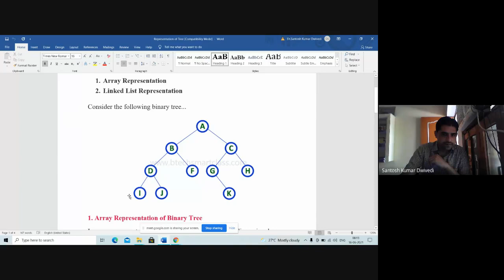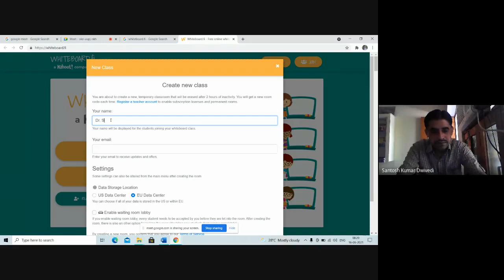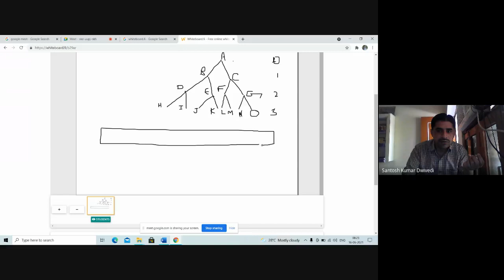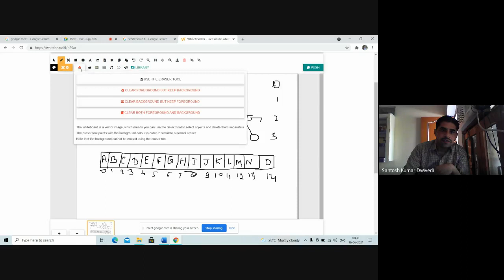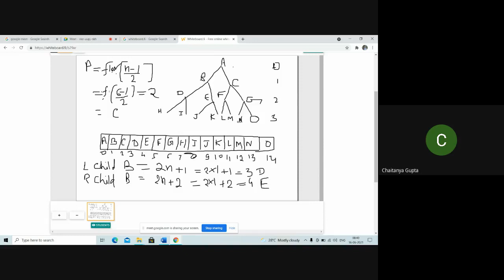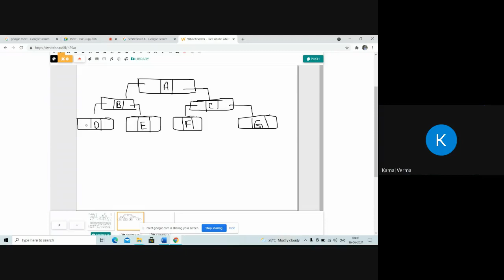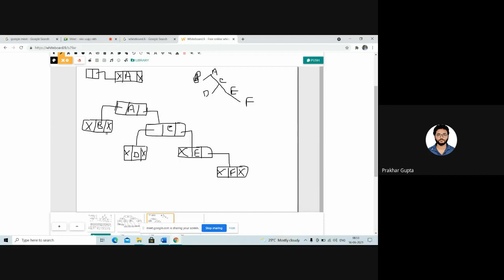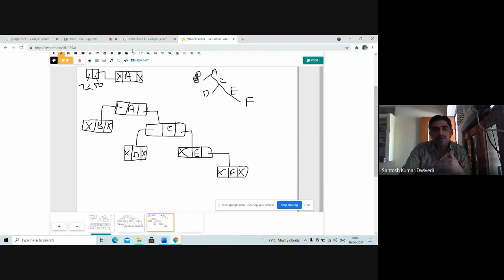U3 Types and Representation of Binary Tree 22 16 06 2021